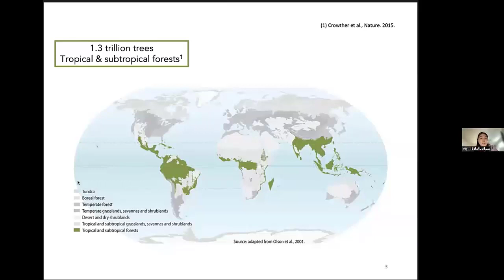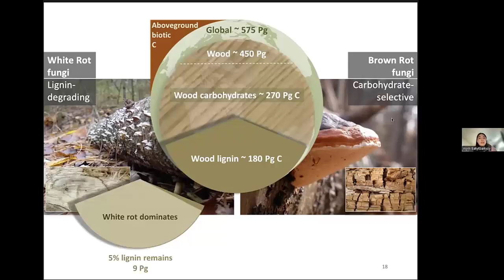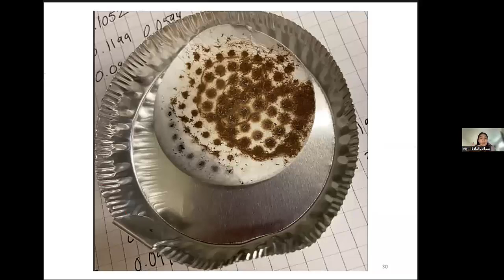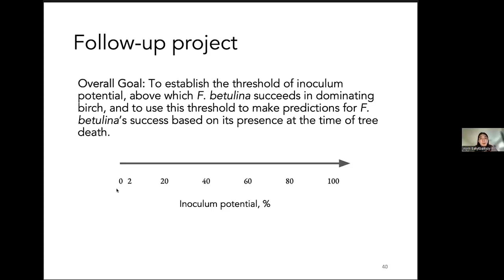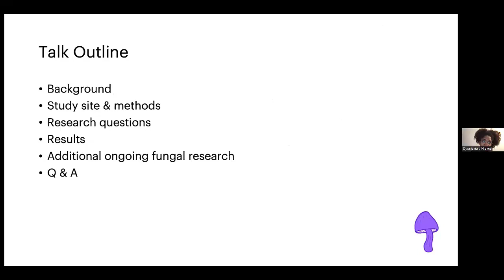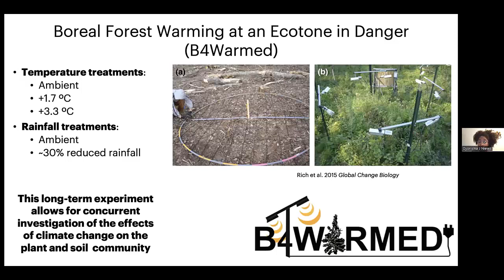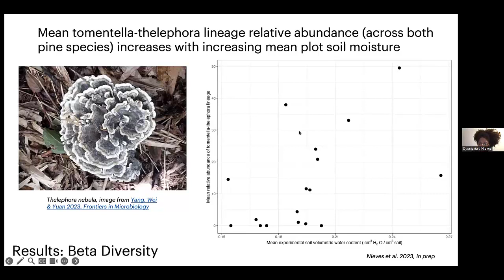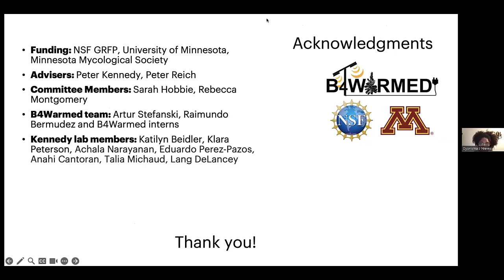6/12/23 MMS Graduate Scholarship Students Present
Speaker 1: Aiym Bakytbaikyzy

Competitive Success of Fomitopsis betulina as a Wood-degrading Fungus
Eighty percent of Earth’s aboveground biomass carbon is stored in wood, so understanding how fungi decay wood will enhance biomass loss and carbon accounting models. Brown rot wood-decaying fungi have a chemical and biological nutritional mode that is distinct from those of white rots. The former selectively degrade carbohydrates and leave most of the lignin intact, while the latter generate oxidized residues that have little lignin left. Studying the competition between wood-decaying fungi with different nutritional modes is important because their early assembly history (fungal community composition and advancement) has a large effect on the rate of decomposition and the fate of carbon in the soil. The goal of my project is to understand under what conditions a brown rot fungus F. betulina succeeds in dominating birch. The findings of this study will help us predict outcomes for brown rot and subsequently, the fate of carbon in wood.

Aiym is from Almaty, Kazakhstan and graduated from Macalester College in May 2022. At Macalester, she majored in Biology and Philosophy, and minored in German Studies. She joined the department of Plant & Microbial Biology at the University of Minnesota as PhD student in Fall 2022. She works in Jonathan Schilling’s lab studying wood-degrading fungi, and is interested in both the ecological implications and the industrial applications of fungal wood-decaying mechanisms. Her other passions are Philosophy and German Studies.

Speaker 2: Dyonishia Nieves

Effects of experimental warming and reduced rainfall on ectomycorrhizal fungal communities at the temperate-boreal ecotone
Increasing temperatures and shifting rainfall regimes will alter the composition and function of forests at the temperate-boreal ecotone, and tree responses to these climate change stressors will be influenced by their root symbionts, ectomycorrhizal (ECM) fungi. ECM fungi partner with trees and are essential for nutrient acquisition as well as improving access to water and providing protection from root pathogens. Despite extensive and growing knowledge of how trees respond to various global changes such as warming and reduced rainfall, few studies have investigated the effects of combined warming and reduced rainfall on their root ECM fungal communities. Given the significant roles ECM fungi play in tree growth, and soil nutrient and carbon cycling, changes in the composition and function of ECM fungal communities could result in altered above and below-ground forest carbon storage. My research investigates how warming, reduced rainfall, and their combination affect the composition, mycelium production, and function (e.g., decomposition activity) of temperate-boreal ecotonal ECM fungal communities.

Dyonishia (Nishia) graduated from Princeton University in 2017 where she studied Ecology and Evolutionary Biology. After college, she worked for two years at the non-profit Climate Central, where she was primarily engaged in outreach, including in-person presentations to planners, environmental groups, and other stakeholders involved in climate resiliency work. She joined the University of Minnesota in 2020, and is currently a third year PhD candidate working with Dr. Peter Kennedy and Dr. Peter Reich.